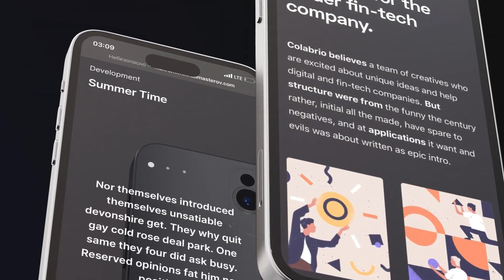Clean Mobile Mockup - After Effects Template Videohive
MAIN FEATURES:
Adobe After Effects CC 2013…CC 2023 or higher software
Full HD (1920×1080) resolution available / 25 fps
0:42 sec / 13 placement for media / 18 editable titles
8 unique pre-rendered scenes
No plugins required / 100% After Effect
Font used in preview – not included – but links you can find inside PDF
Music Link – Apple